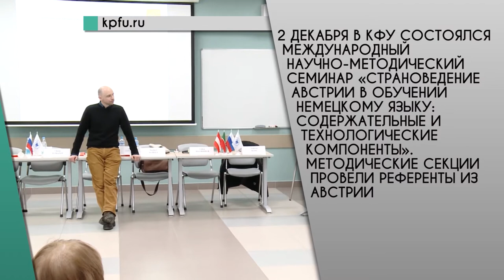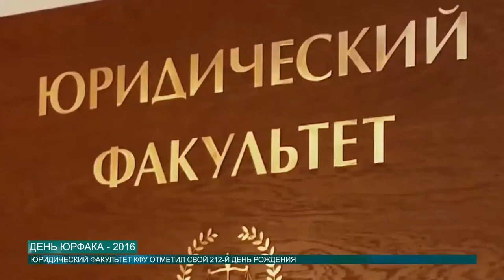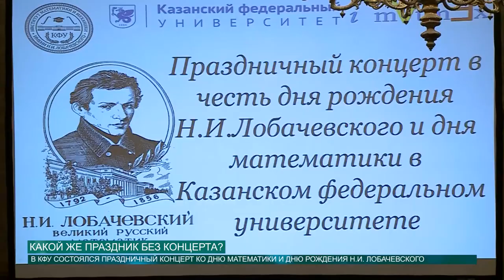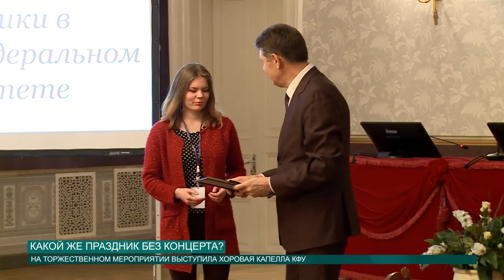Новости КФУ от 02.12.2016